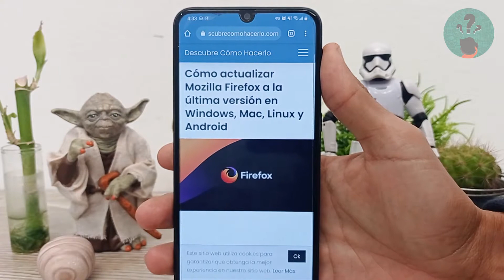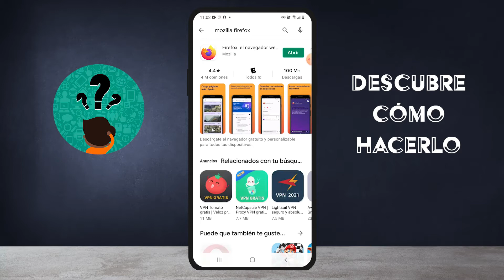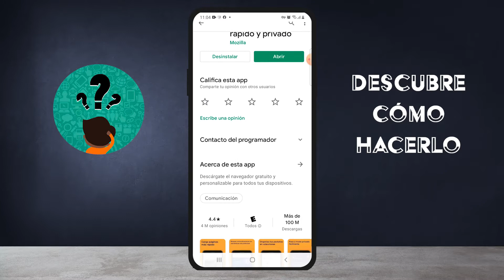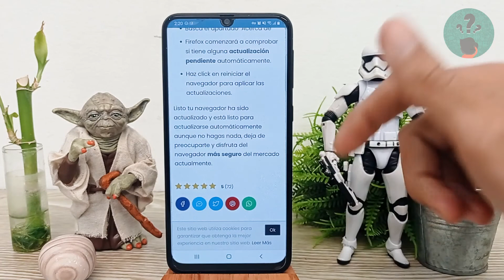Cómo Actualizar Mozilla Firefox a la Última Versión en Windows, Mac, Linux y Android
En este video descubre Cómo Actualizar Mozilla Firefox a la Última Versión en Windows, Mac, Linux y Android. En el Canal Descubre Cómo Hacerlo encontrarás el mejor contenido. ¡No te lo puedes perder!